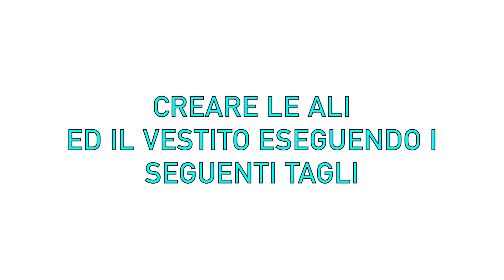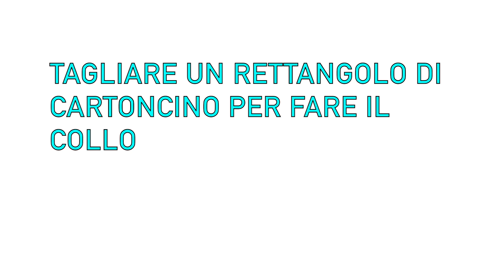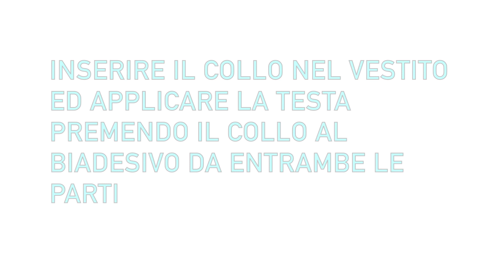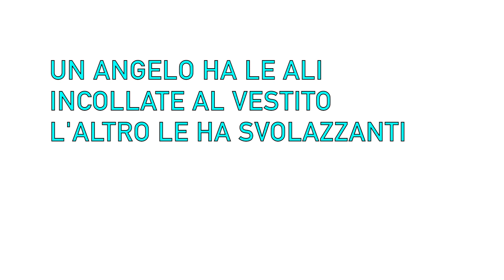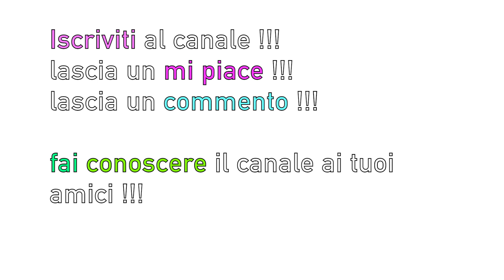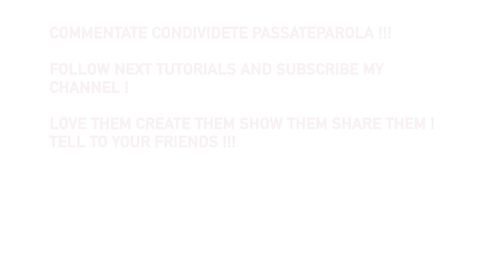🎄 DIY - Angeli Chic Angeli di Carta 🎄 DIY Paper Angels 🎄 Ángeles elegantes, ángeles de papel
🎄 Creiamo a mano gli Angioletti Chic da appendere all'Albero di Natale o alla porta di casa ! Un cartoncino ed un pò di gomma eva dorata e gli angeli sono subito pronti per volare dove volete !!! 🎄 Create with your hands these Lovely Paper Angels - Let's make them together with me !!! ❤️

❤️ Attrezzatura base:
- Set 10 Uncinetti Manici gommati + utili marcatori
- Set 12 Uncinetti Bamboo carbonizzato
- Set 11 Uncinetti Tunisini Metallo
- Set 12 Uncinetti Tunisini Bamboo con cavo
- Set 14 Uncinetti Metallo
- Set 2 Uncinetti Punto Smirne
- Set 18 Ferri Circolari Bamboo carbonizzato
- Set 30 Marcatori

✩ Tutorial Ghirlanda Natale con anelli delle tende adatta anche per cinture e collane ; )

✩ Granny Mania playList di lavori eseguiti con le piastrelle della nonna - vari tipi di granny

🎄 FaiDaTe - Angeli Chic Angeli di Carta 🎄 DIY Paper Angels 🎄 Ángeles elegantes, ángeles de papel

BUON LAVORO !  ❤️
ENJOY WITH My CHANNEL ❤️